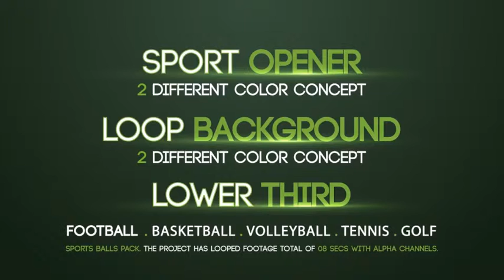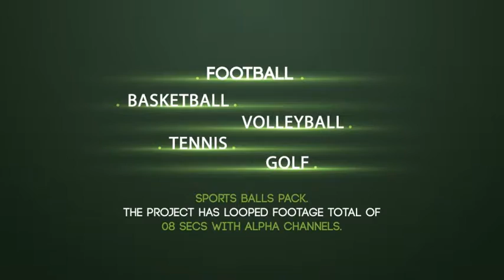Sport Opener Package | After Effects template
Features

Used Images/Videos Not included in Main File
Includes PDF tutorial
Rate if you like it
Package Content
Sport Opener Package .aep and Pre Rendered .aep files
Opener and Background Loop
Lower Third
Sport Balls Loop Alpha 0:08 sec.